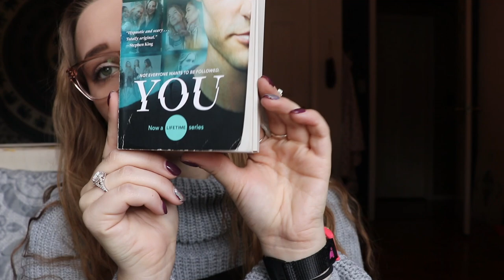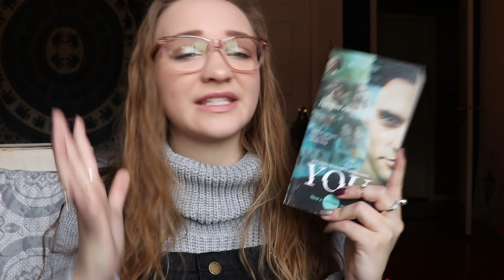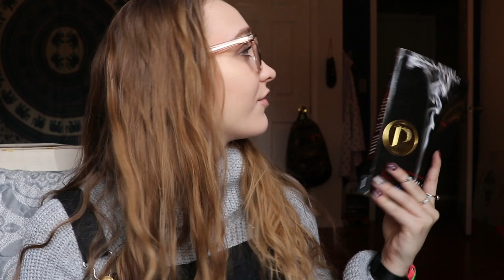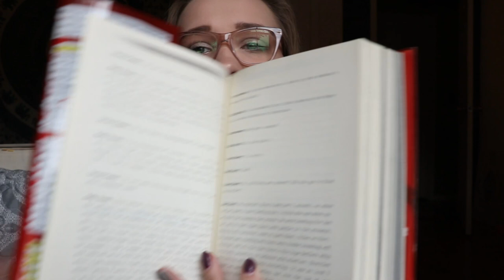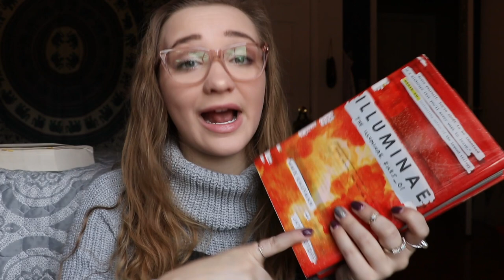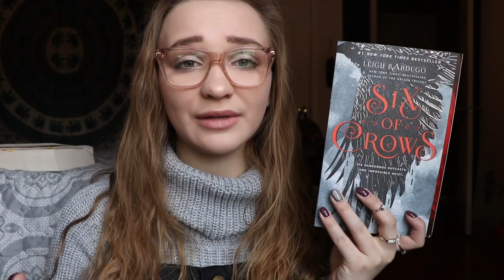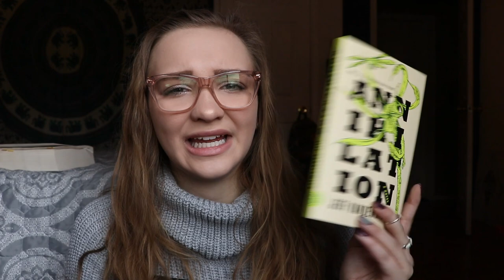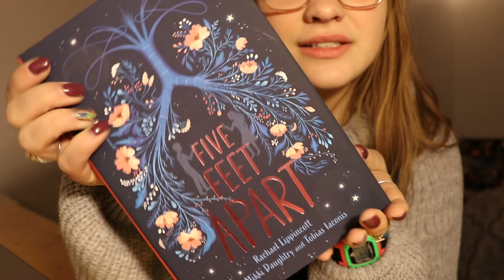January Book Wrap Up and Book Haul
Book Instagram @night_reading